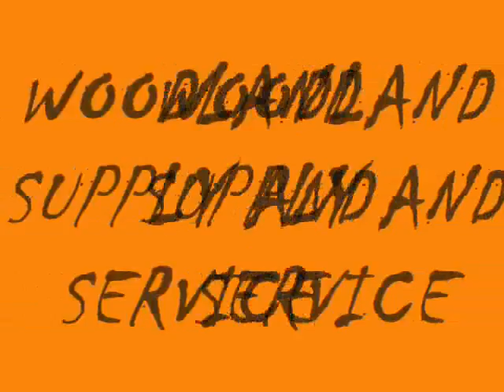TERITOREAL DAYS 07 CHAINSAW RACE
two sthill 090 saws racing back to back in amboy wa